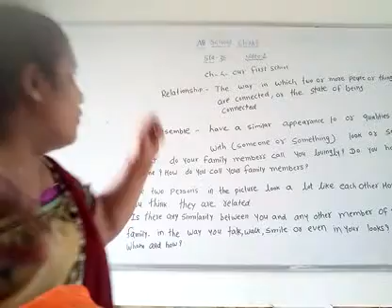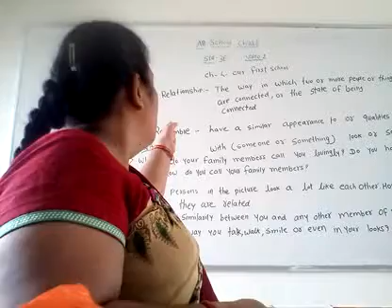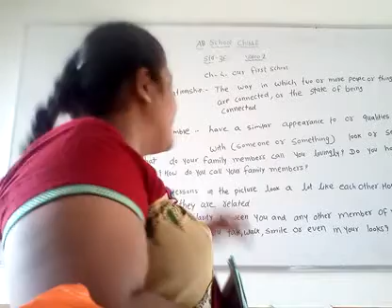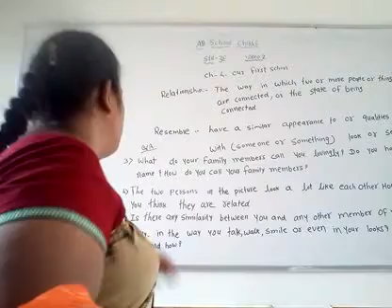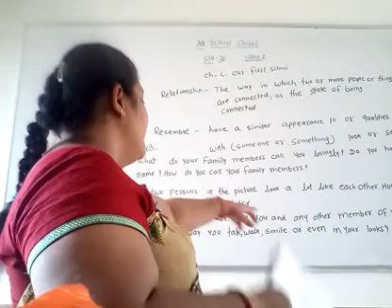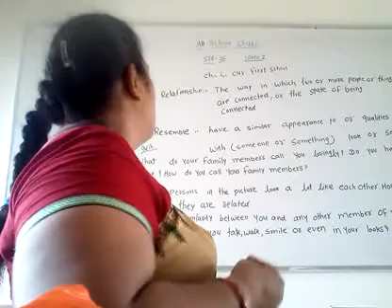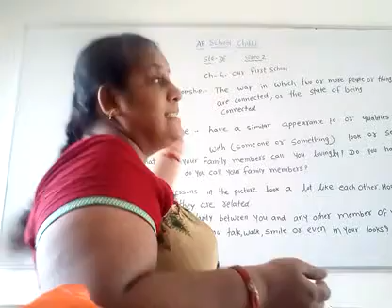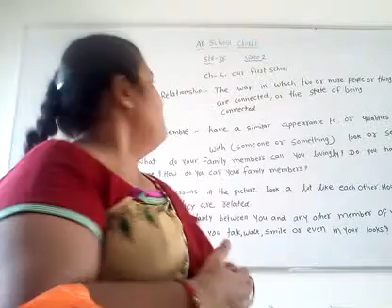Std-3E Evs Ch-4- Our First Family video-2